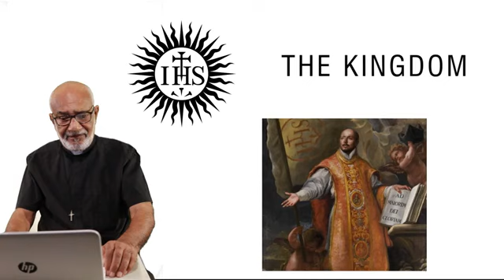Novena Day 2: KINGDOM